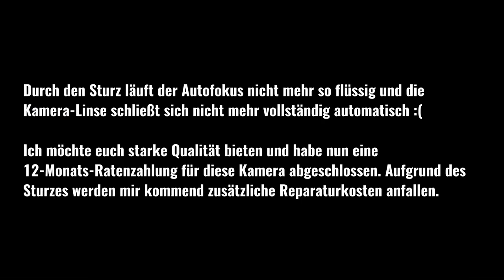Meine neue Kamera - Sony ZV-1